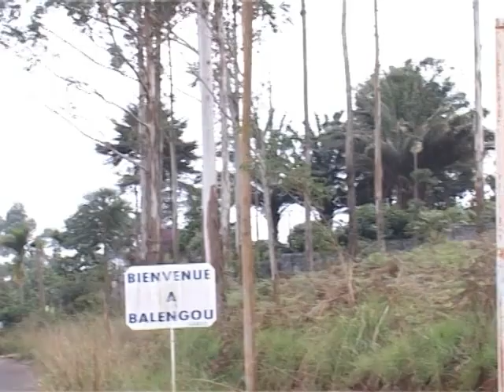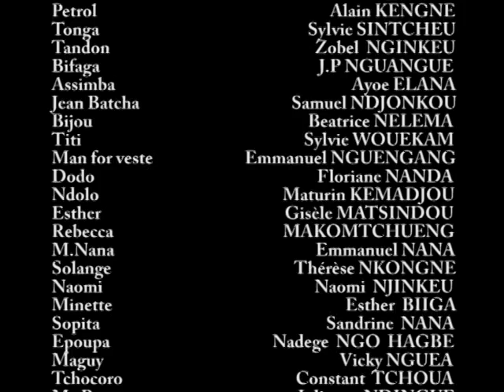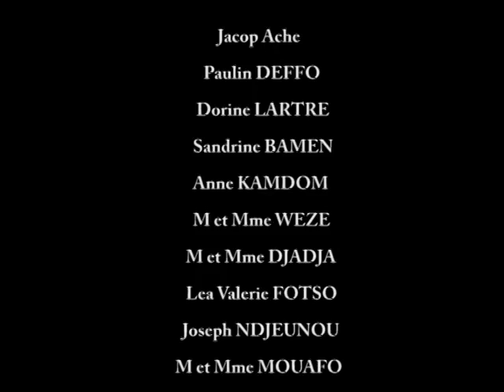Ennemis Intimes ep 018